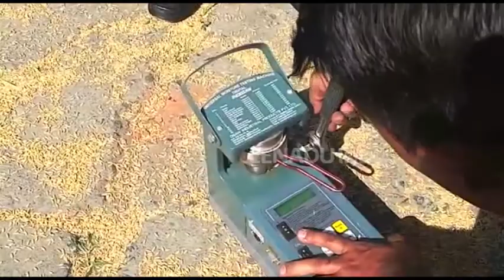सरकारी दाम पर नहीं होती धान की खरीदारी, किसानों नहीं मिल रहा का उचित मूल्य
शाहजहांपुर: जिले की मंडी में धान खरीद के सरकारी क्रय केंद्र लगने के बावजूद किसानों को फसल का सही दाम नहीं मिल रहा. मंगलवार को धान 1460 रुपए प्रति कुंतल के हिसाब से बिका. जबकि सरकारी दाम 1770 रुपए प्रति कुंतल निर्धारित है.